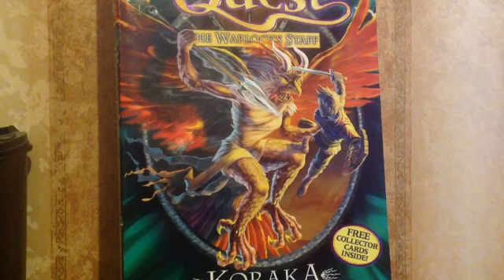Beast Quest Reviews Series 9 - Koraka The Winged Assassin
Now to be fair I did say series 3 at one point in this review by accident so my apologizes for that when u notice it